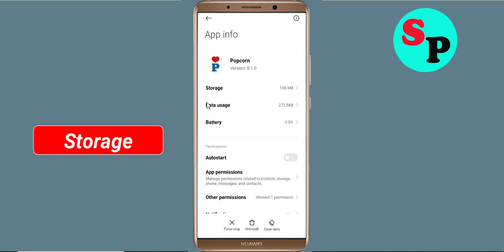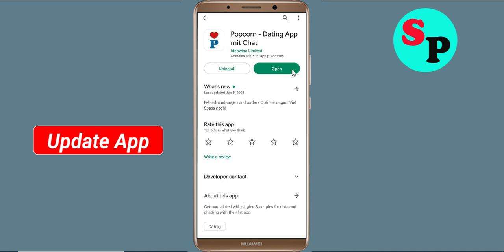How To Fix Popcorn Keeps Crashing Problem Android & Ios - Popcorn Crash Error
How To Fix Popcorn Keeps Crashing Problem Android - Popcorn Crash Error

Hello Friends today, In this video tutorial i will show you how to fix How To Fix Popcorn Popcorn, Fix Popcorn Retry Problem Problem Android & Ios - Popcorn Crash Issue. If you are facing same problem in your android mobile phone then it will help you to get rid of this problem.